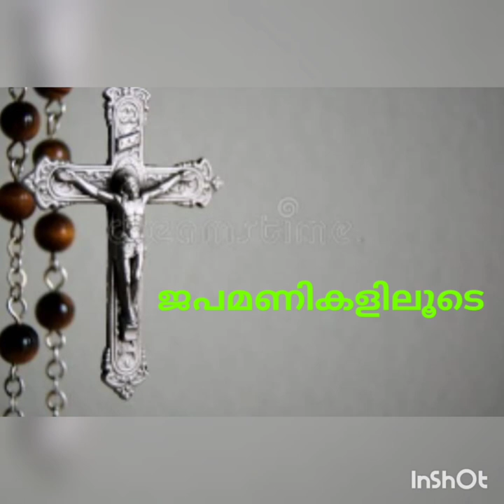Feast Day of St.Euphrasia(Sjlps Karukutty North)